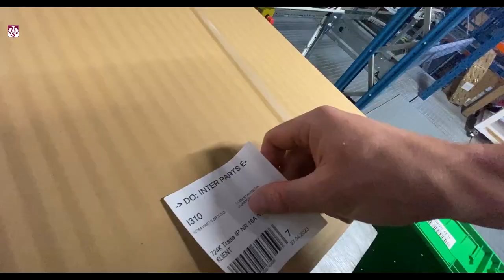Niemiecka maszyna zostaje w Olsztynie!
W 20 rozegranych spotkaniach zdobył 258 punktów. Jeden z najlepiej zagrywających w naszej ekipie w minionym sezonieMoritz Karlitzek zostaje w Indykpolu AZS Olsztyn na kolejny sezon!